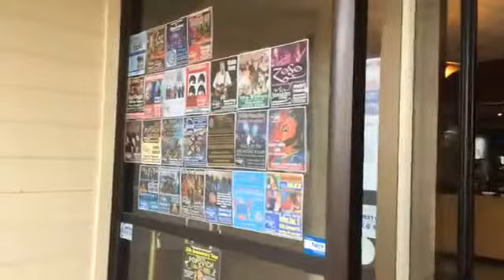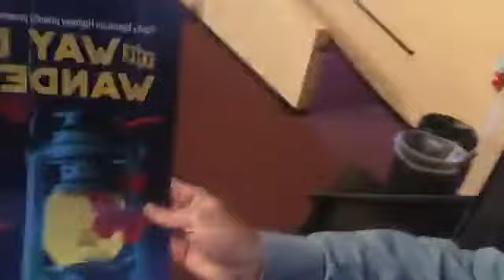IndyGive! Concert Series Preview - November 1, 2017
We check in with Steve Harris to help us preview the 2017 IndyGive! Concert Series from Stargazers Theatre!